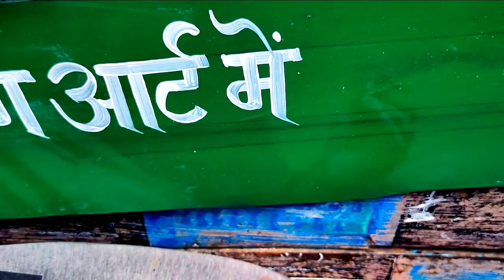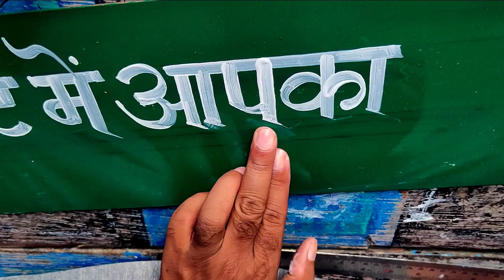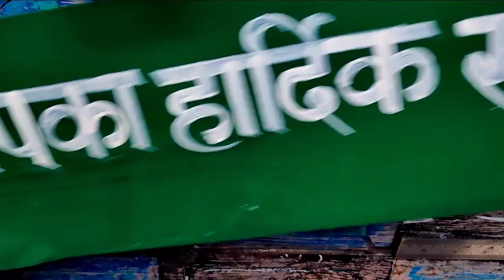Painting art painter Suresh, write art hindi, हिंदी में लिखना सीखे